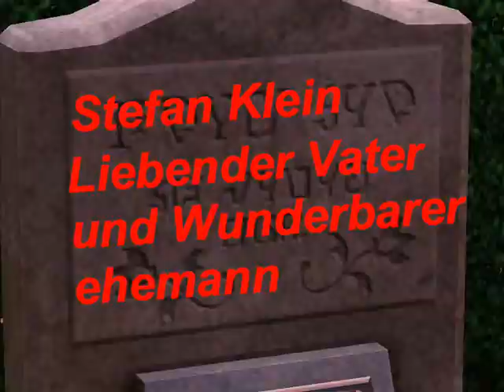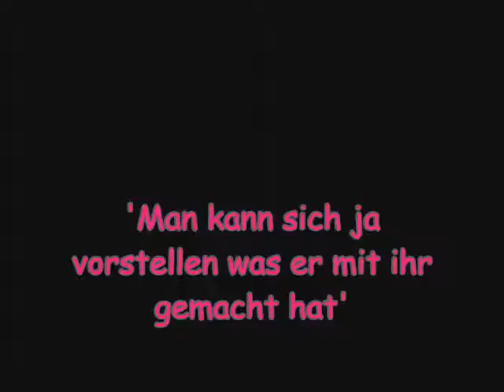Der Wunsch Zu Sterben Sims Kurzgeschichte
!!♥♥Lesen♥♥!!

Hallöchen So wie versprochen noch eine kurzgeschichte ... ohne happyend ! :)) Liken währe nicht schlecht :D und an alle rechtschreibnazis! es juckt hier keinen
danke ihr lieben fürs gucken und ich wünsche euch noch viel spass :))